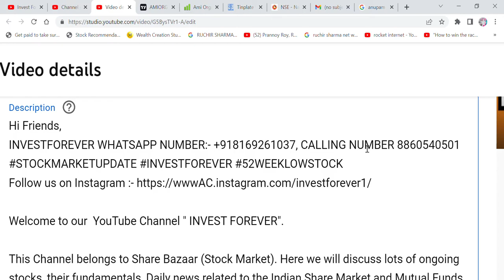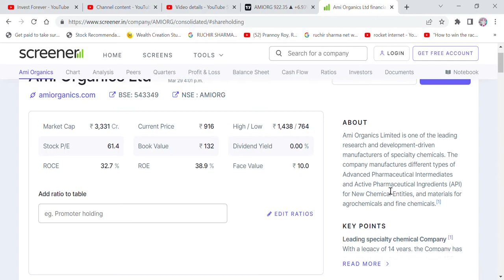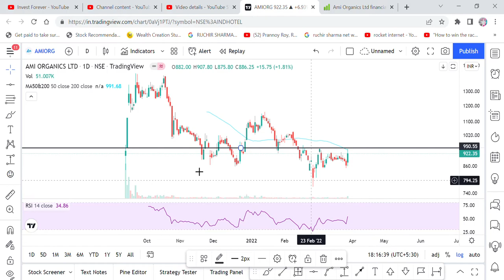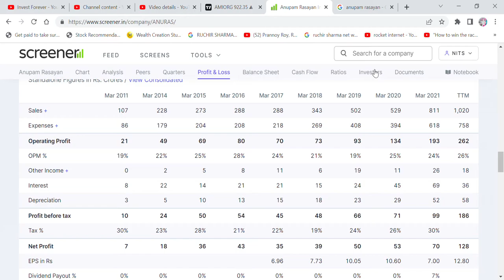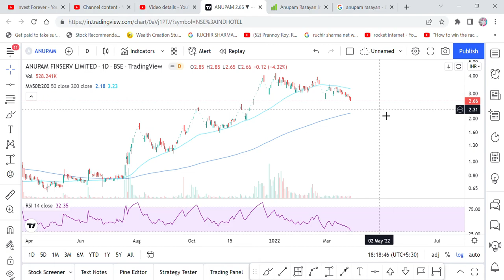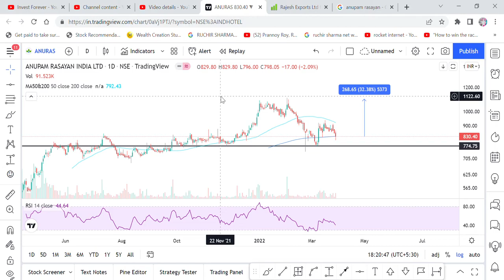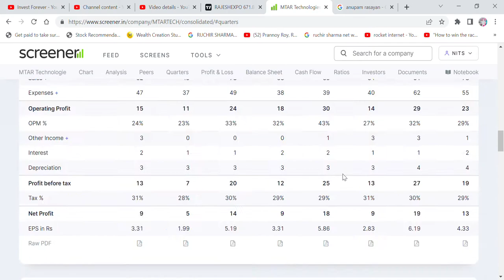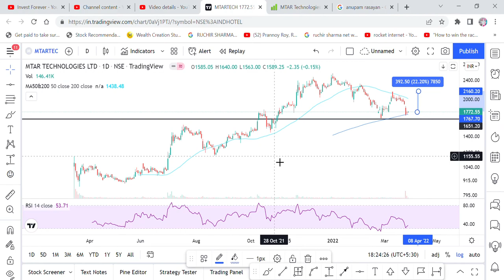BEST STOCK AT GOOD PRICE, AMI ORGANICS, ANUPAM RASAYAN, RAJESH EXPORTS, MTAR TECH, BEST BUYING LEVEL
Hi Friends,